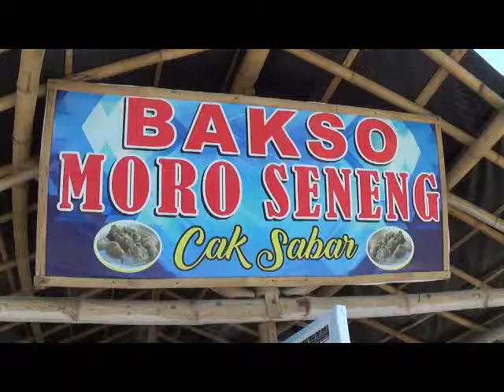KULINER PANTAI PAYANGAN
NIKMATI PANORAMA KEINDAHAN PANTAI PAYANGAN DAN KULINER IKAN BAKARNYA